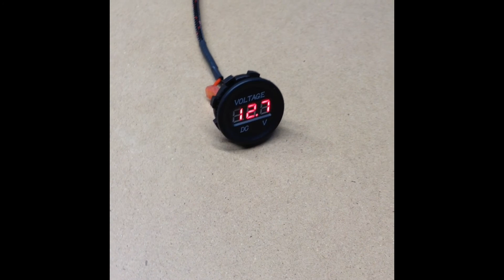Polaris Slingshot DIY Solutions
Do it Yourself Install Solutions: Plugs / Harnesses / Controllers